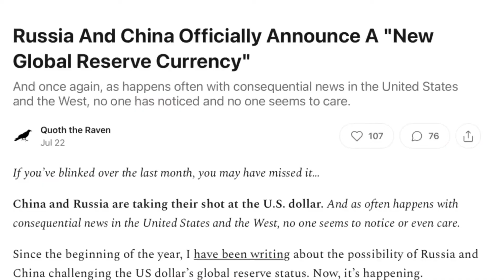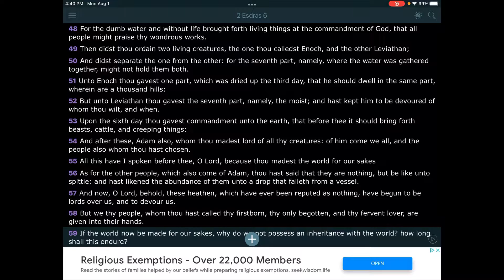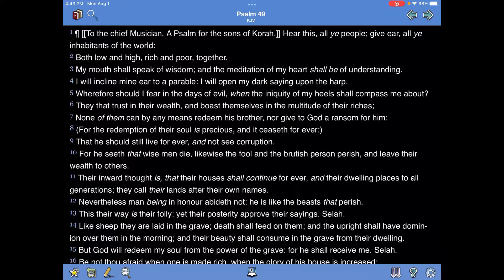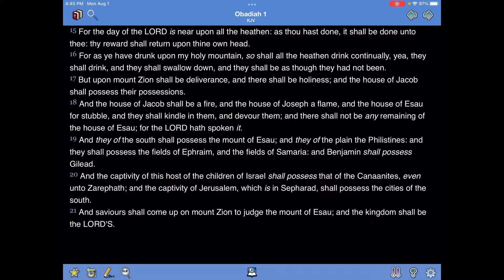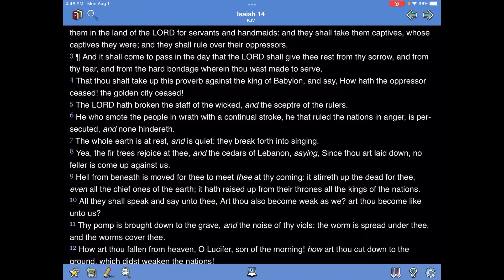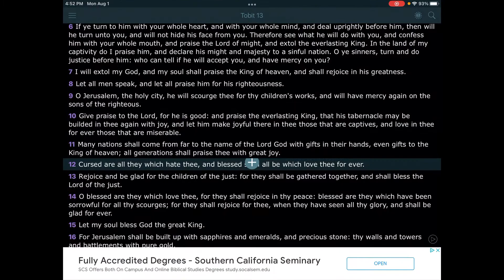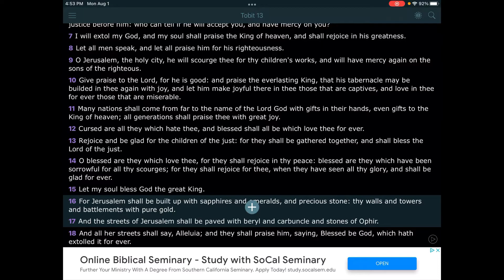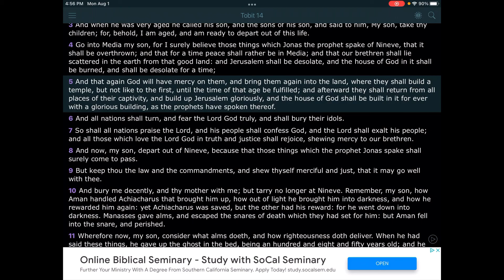They’re Heaping Earth Minerals For The Elect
Kal Halal YAHAWAH Ba Ha Sham YAHAWASHI Ba Ha Sham RAWCHAA QADASH Barak Ahtham